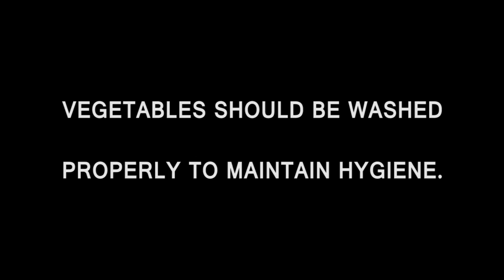WASHING THEN CUTTING |Short Film 2016 | Yes Foundation